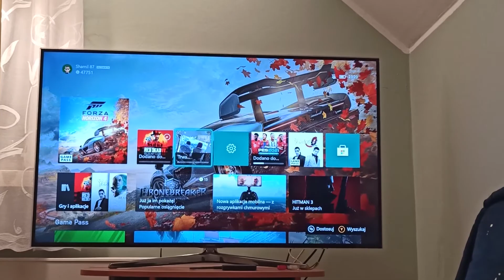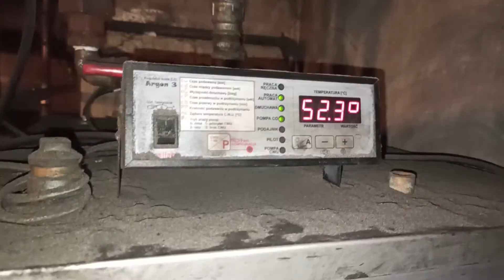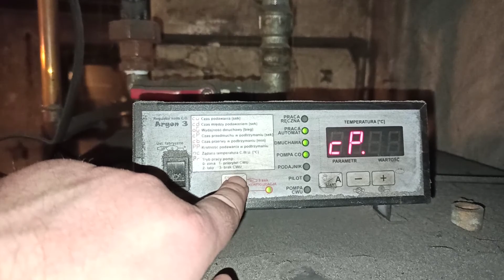[VLOG] Verso z Samochodów Świata jedzie do nowego właściciela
Mój wujas stał się nowym posiadaczem zielonej Toyotki...